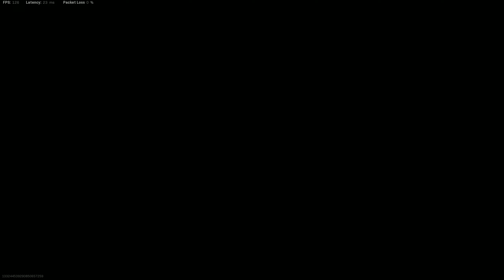Call of Duty® Solo DUB With The Cooper & A Little Gas Help